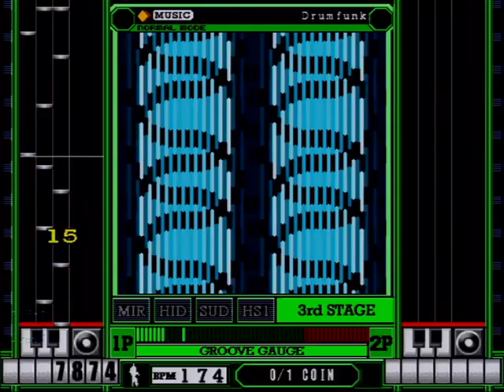【5鍵】Drumfunk(SPN) NO-OPTION BORDER + ALL JUST PERFECT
beatmania 7th mix
【DRUMFUNK】Drumfunk / PARADOX

player:DRUM'N'BASS.LU (twitter:@DRUMNBASS_LU)